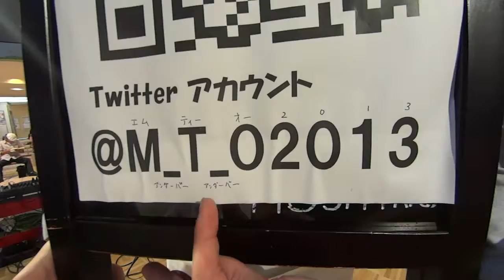Music Theater Orchestra ビデオメッセージ_MACHIDA music park「PROJECT U LIVE」_141002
2014年10月2日 15:00-16:50、町田ターミナルプラザ『町田ミュージックパークProject U LIVE』（雨天開催）に5組のアーティスト（SLIE、b.FLAG、サクピクルス、Music Theater Orchestra）が出演しました。